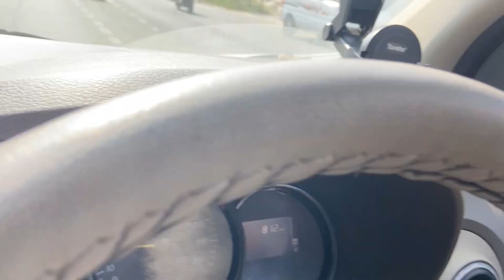गुड़िया की घर में Beautiful Entry | फ़ैमिली व्लॉग